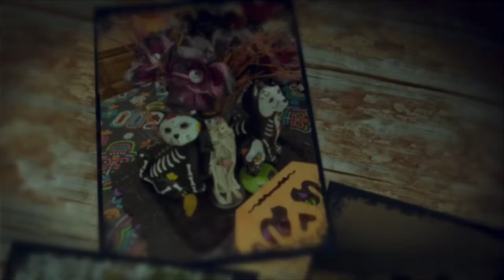Halloween 🎃 Pets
Some Halloween fun with Mrs. Perna’s pets